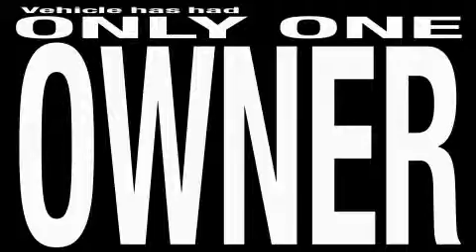Used 2007 Honda Civic Hybrid San Jose CA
We are proud to present this 2007 Honda Civic Hybrid.

 Year: 2007
 Make: Honda
 Model: Civic Hybrid
 Engine: 1.3L I-4cyl
 Trans.: Continuously Variable
 Exterior: Grey
 Miles: 33,127
 Interior: Gray

 Preowned 2007 Honda Civic Hybrid San Jose CA